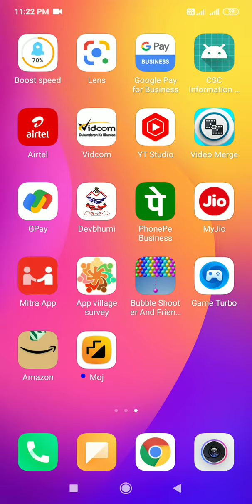bubble shooting video video game, time pass, see game level